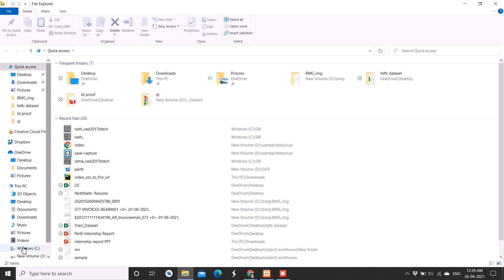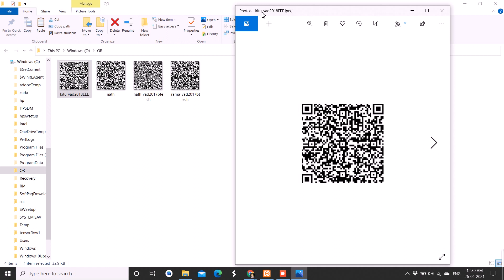COMPUTER ENGINEERING PROJECT: QR CODE GENERATOR COMPUTER USING JAVA LANGUAGE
🖥️ Welcome to the QR Code Generator Computer Using Java Language channel! 📊🔍

Explore the world of data encoding and computer programming with our innovative project showcasing the power of Java in generating QR codes! If you're curious about coding, data visualization, and software development, you're in for an enlightening journey.

💻 Join us as we unveil the capabilities of our QR code generator program written in Java, designed to generate QR codes for various purposes such as website links, text messages, and contact information. Discover how Java's robust libraries and syntax can be leveraged to create efficient and customizable QR code generation solutions.

🔧 Delve into the mechanics of our Java program, from understanding the QR code generation algorithm to implementing user-friendly interfaces for input and output. Our tutorials provide step-by-step guidance on building, compiling, and running your own QR code generator application.

🔍 Whether you're a beginner programmer, a Java enthusiast, or a software developer, our channel offers valuable insights and practical knowledge for mastering Java programming and creating useful applications.

🎥 Watch as we showcase captivating demonstrations, insightful coding tutorials, and practical applications of our QR code generator program in action.

We are seller of all type of engineering projects as per your requirements.

We make customize project with report.